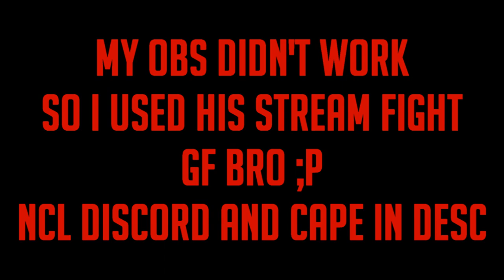Nivolt vs. GloryBlade (HIS POV) (I AM THE BEST ON CHEATBREAKER) (3 POTTED)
Like & sub

my obs didnt rec the fight so i used his stream one gg tho

IP: minehq boys

Song: nicelyfe

Over Tags: cheating , banned , hackusates , regedit , proxy , minemenclub , e-girl